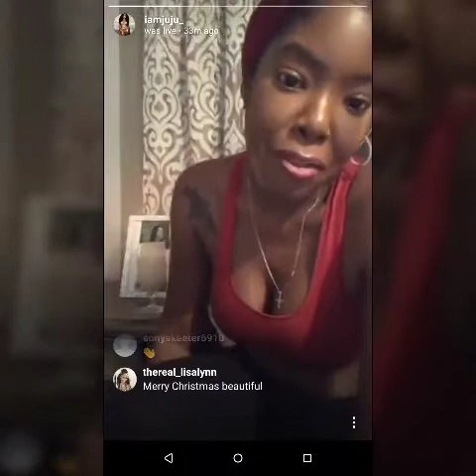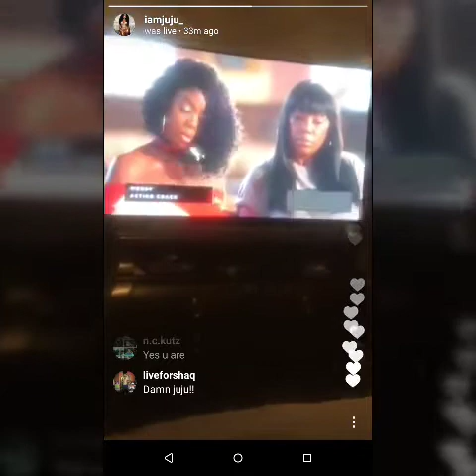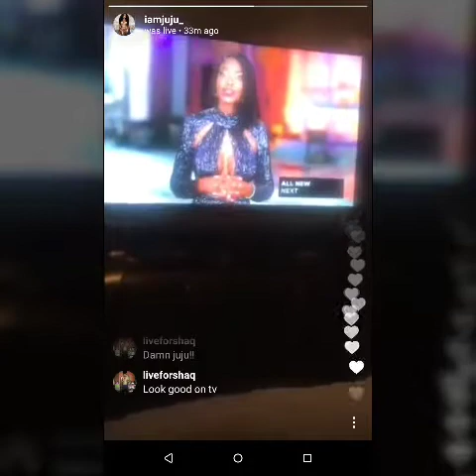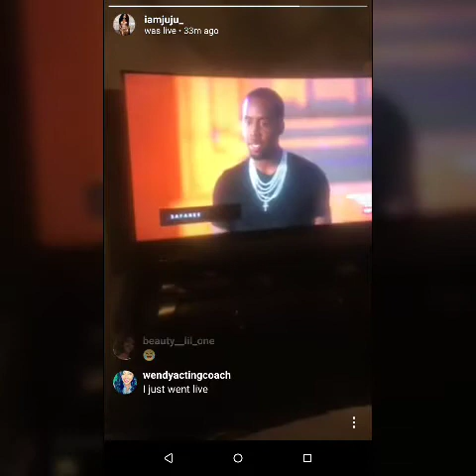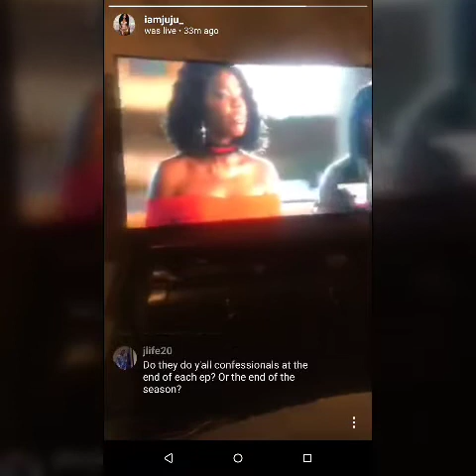JuJu from Love and Hip Hop New York